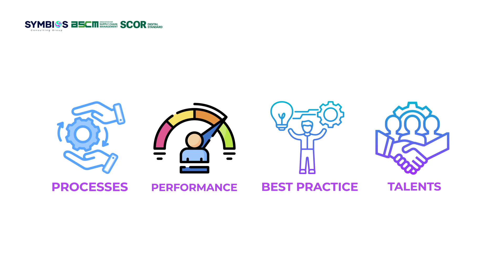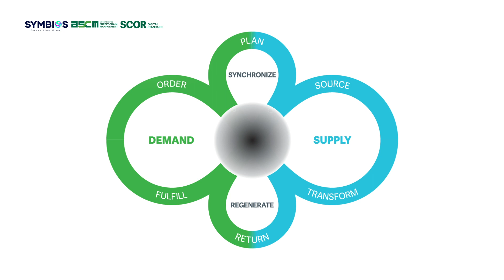Unlocking Operational Excellence with SCOR: A Conversation with Eng. Shereen Mosallam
Embark on a journey into the world of supply chain excellence with Eng. Shereen Mosallam, a seasoned expert in Supply Chain Operations Reference (SCOR). In this illuminating conversation, we explore the transformative power of SCOR, a digital standard shaping the future of supply chain operations.

🔍 Key Highlights of the Video:

🔄 SCOR Unveiled: Eng. Shereen Mosallam provides insights into the SCOR digital standard, its components, and how it establishes a common language for supply chain professionals worldwide.

🌐 Operational Efficiency: Learn how SCOR plays a pivotal role in optimizing supply chain operations, streamlining processes, and enhancing overall efficiency.

📊 Performance Metrics: Eng. Mosallam discusses the importance of performance metrics in SCOR, offering a roadmap for organizations to measure, analyze, and continually improve their supply chain performance.

💻 Digital Transformation: Explore how SCOR aligns with digital transformation trends, fostering innovation and agility within supply chain processes.

🔗 Connect with Symbios Consulting:
For personalized insights and expert guidance on integrating SCOR into your supply chain strategy, connect with Symbios Consulting through the following channels:

📞 Phone:

🌍 Symbios Consulting Since 1999:
With over two decades of expertise, Symbios Consulting stands at the forefront of supply chain consulting, driving innovation and excellence across Egypt, KSA, and the UAE.

🚀 Elevate Your Supply Chain with SCOR Expertise - Connect with Eng. Shereen Mosallam and Symbios Consulting Today! 🌐